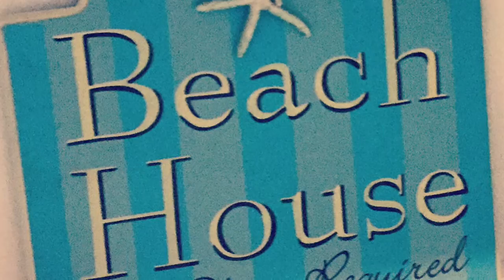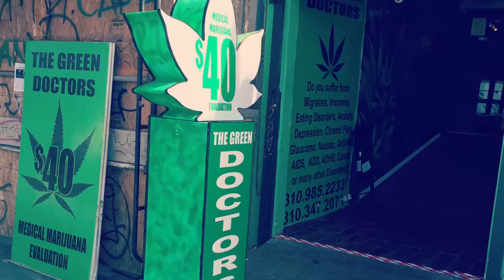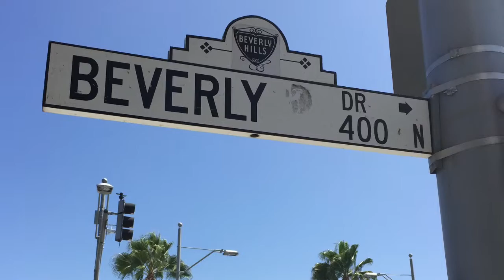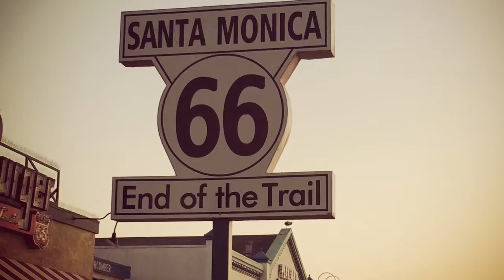Hermosa Beach & Santa Monica 8/2015